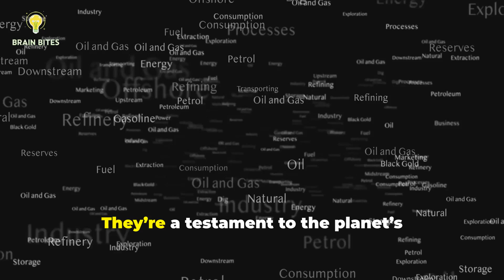The Origins of Fossil Fuels Explained: Energy from Ancient Life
Uncover the fascinating journey of fossil fuels in "The Origins of Fossil Fuels Explained: Energy from Ancient Life." From ancient swamps to modern power plants, discover how the remains of plants and marine organisms transformed into coal, oil, and natural gas over millions of years. This video explores the unique formation stories of each fossil fuel and their pivotal role in human progress, powering industrial revolutions while presenting challenges like climate change. Join us as we delve into our planet's history and reflect on the responsibility of managing these vital resources.

OUTLINE:

00:00:00 The Power of the Past
00:01:04 The Formation of Energy Reservoirs
00:02:06 Fossil Fuels and Human Progress
00:02:55 A Legacy to Manage